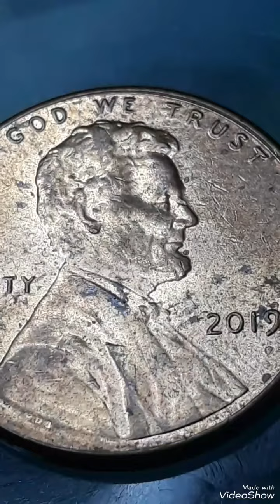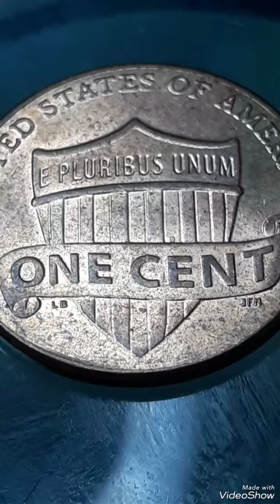Super Error 2019 Lincoln pennies Found pocket change to look for!!